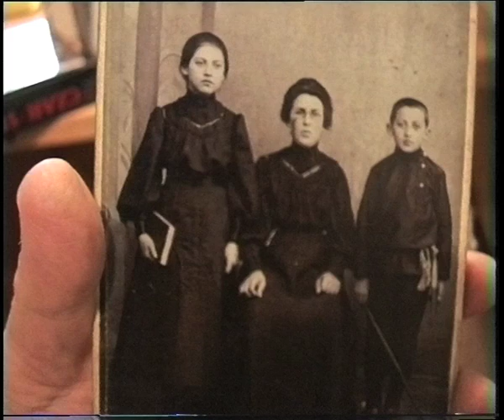Bookchin on Bookchin - On the origin of his ideas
Murray Bookchin speaks of the origin of his ideas, his grandmother.

to see our full catalogue.

Find out about our online and face to face video training courses